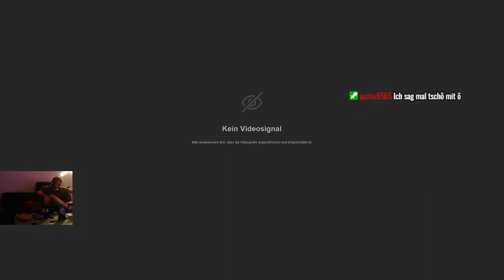Final Fantasy VII Rebirth Aufnahme 025